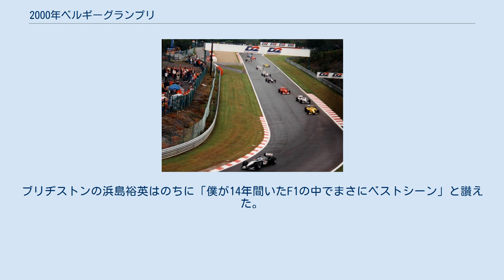2000年ベルギーグランプリ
ミカ・ハッキネン
2000年ベルギーグランプリ(2000 Belgian Grand Prix)は、2000年のF1世界選手権第13戦として、2000年8月27日にサーキット・スパ・フランコルシャンで開催された。
 2000年ベルギーGP 朝方の雨はやんだものの、ウェット路面を考慮してセーフティカー先導でレースはスタートした。
ハッキネンが首位をキープし、5周目にはミハエル・シューマッハが2位に浮上した。
バトンと接触したトゥルーリはスピンしてリタイアし、予選2位スタートの好機をふいにした。
路面が乾きはじめると、各車ピットインしてドライタイヤへの交換を済ませた。
 13周目、ハッキネンはリエージュで縁石に乗って単独スピンを喫し、シューマッハに首位を譲った。
その後、両者の差は10秒以上に広がるが、27周目の2度目のピットインでエアロセッティングを変えたハッキネンの勢いが勝り、1周1秒ちかいペースで差を詰めていった。
 40周目、2台はテール・トゥ・ノーズ状態でオー・ルージュを通過。
ケメルストレートでハッキネンが仕掛けたが、シューマッハはマシンを左右に振るブロックで封じ込めた。
41周目、同じ地点で両者の前に周回遅れのゾンタが現れた。
ゾンタはレコードラインを譲り、シューマッハは左（アウト側）を通ってゾンタをパス。
ここでハッキネンはゾンタよりもさらに右（イン側）の狭いスペースを突っ切る。
2台は左右からゾンタをかわすとストレートエンドで横並びになり、イン側をおさえたハッキネンが首位を奪回した。
 レース後、マシンを降りたハッキネンは、シューマッハにゼスチャーで走行ラインについて何事か伝えた。
ハッキネンは今季4勝目を挙げ、シューマッハに対するポイントリードを6点差に広げた。
 世紀のオーバーテイクショーを特等席から観たゾンタは「自分の両サイドからマシンが駆け抜けていくのはすごい光景だったよ」と語った。
ブリヂストンの浜島裕英はのちに「僕が14年間いたF1の中でまさにベストシーン」と讃えた。